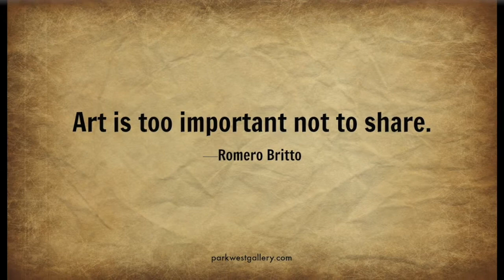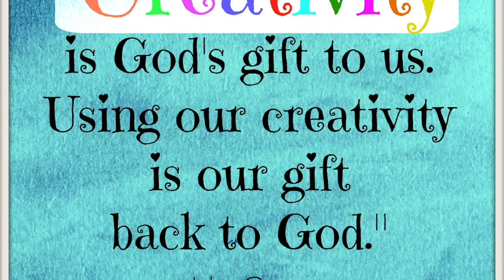Primary Art Gallery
Every other year, DCDSB partners with the Robert McLaughlin Art Gallery in Oshawa to display student artwork. This virtual art gallery being presented here is a display of all the primary artworks that were selected and brought forth for consideration to represent our school at this bi-annual event from kindergarten to grade 3. Enjoy the amazing, God-given talents of these students!